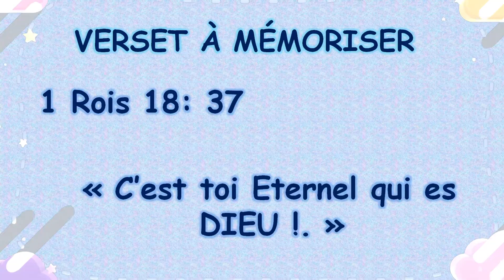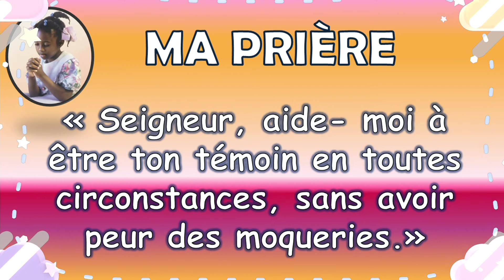Elie, le prophète qui n'a pas peur!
Elie, le prophète du Dieu d'Israël, va faire face aux prophètes qui adorent le dieu des Cananéens Baal au Mont Carmel. Une démonstration extraordinaire doit avoir lieu, car le dieu qui répondra par le feu sera le vrai Dieu.